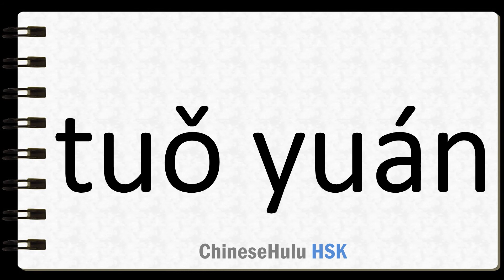How to Say ellipse in HSK Chinese